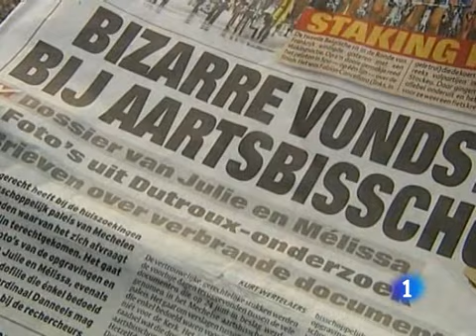Expedientes de pederasta Dutroux en arzobispado. PEDERASTIA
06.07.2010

La Fiscalía bruselense encontró durante los registros en el arzobispado de Bruselas-Malinas realizados en junio material relacionado con el pederasta y asesino de jóvenes y niñas Marc Dutroux, condenado a cadena perpetua, según informa este martes el periódico Het Laatste Nieuws.